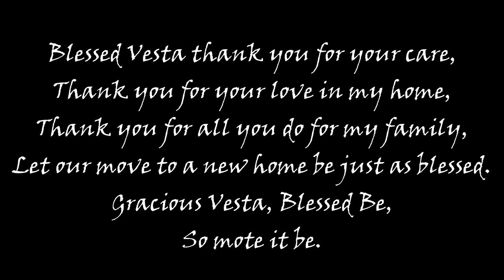JULY SPELLS No 2 - House Moving Spell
Spells for July - Part of the Seasonal Spells collection from Tudorbeth MOVING HOUSE SPELL